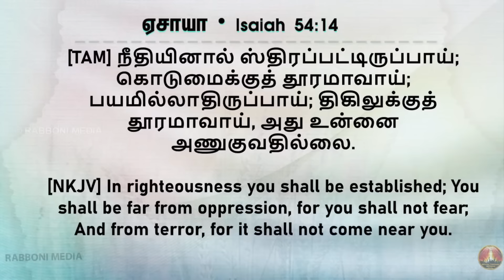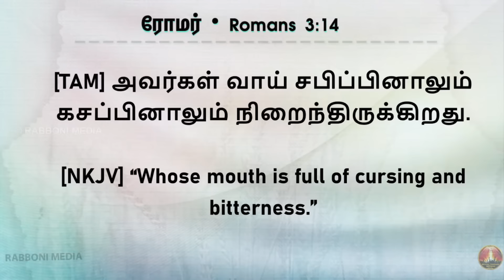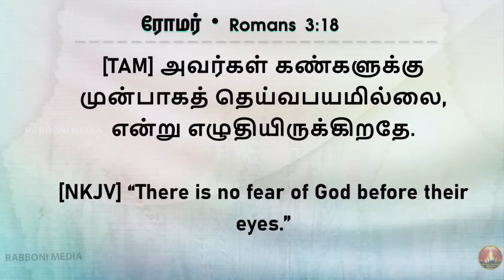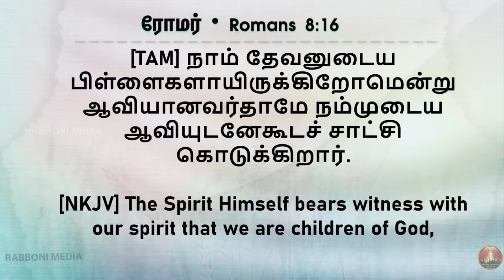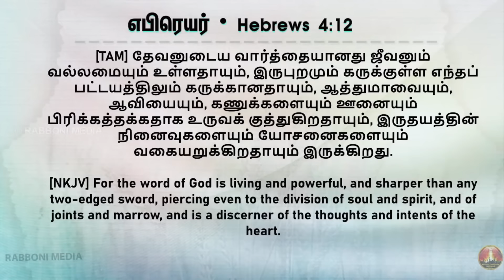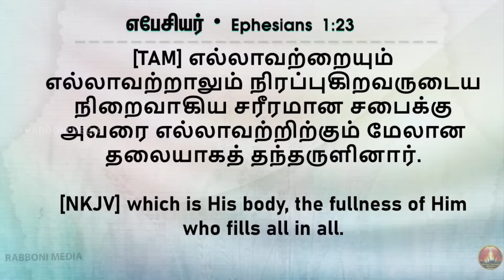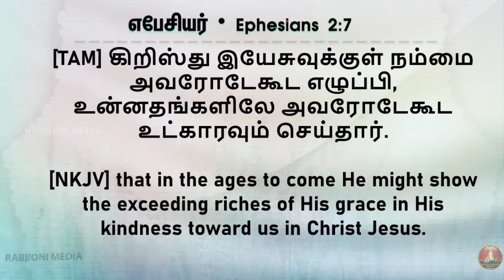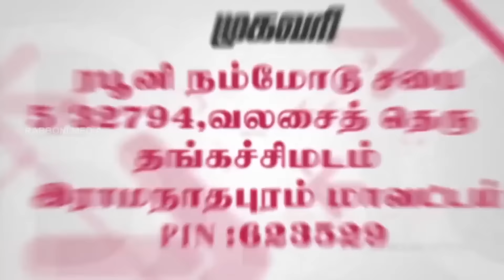Retelecast || அச்சமல்ல, உச்சம் || 26-Apr-2024 || Pr. Joshua J. Yestove || Jebathottam Ministries